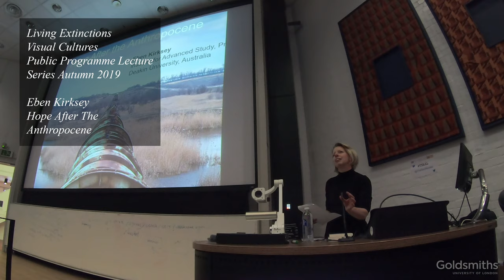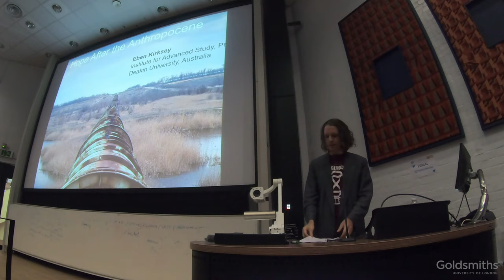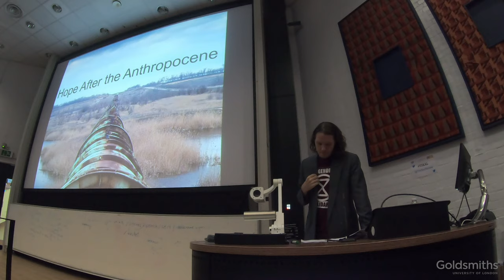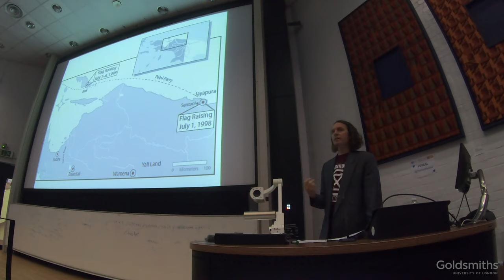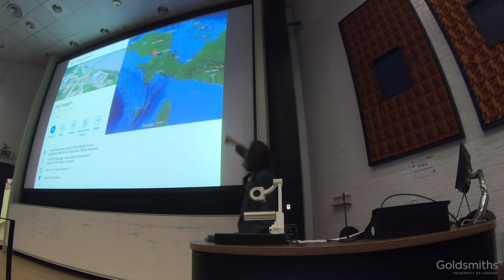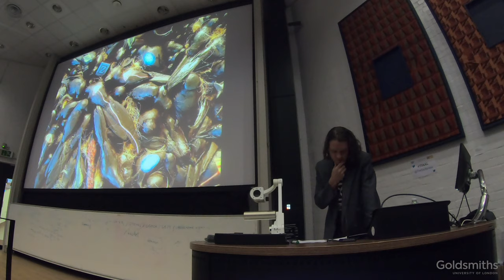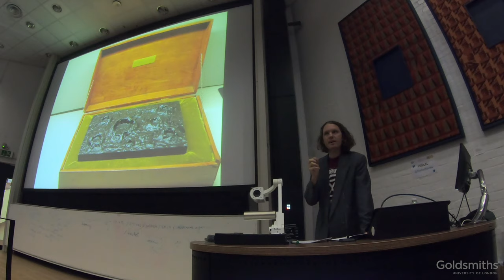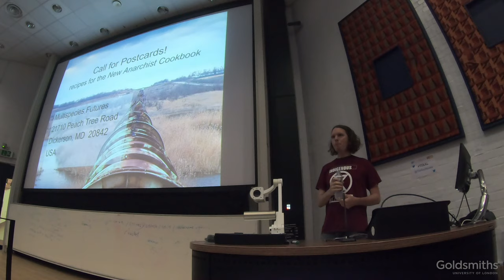Eben Kirksey - 'Hope After The Anthropocene'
The fourth talk in the 'Living Extinctions' Visual Cultures Public Programme Lecture Series Autumn 2019.

Filmed on the 18th October 2019.